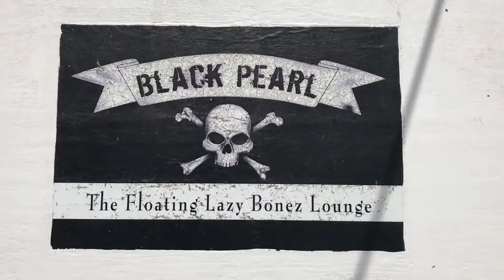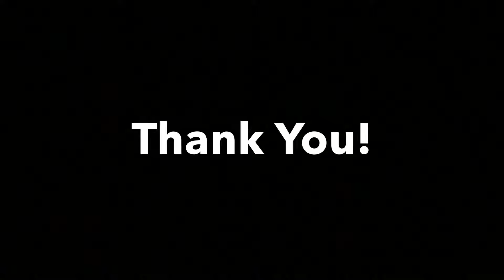BP 0821 AM